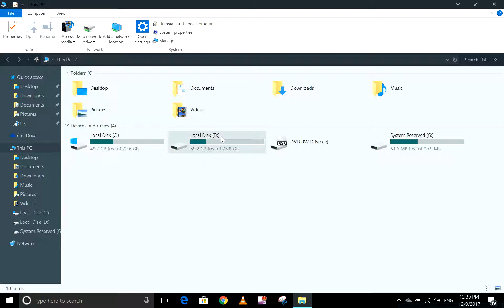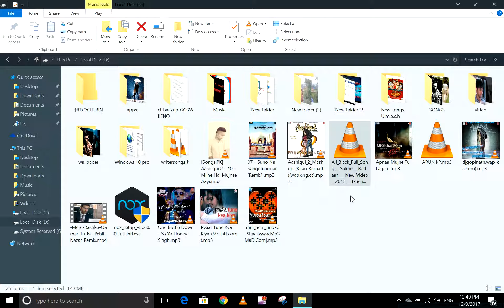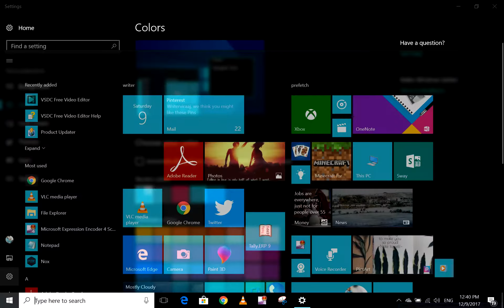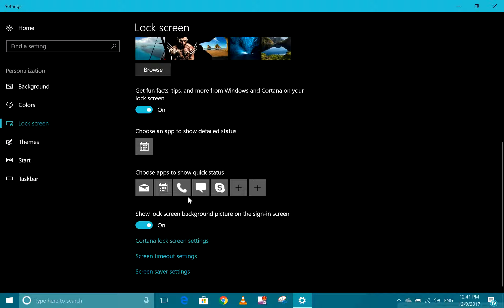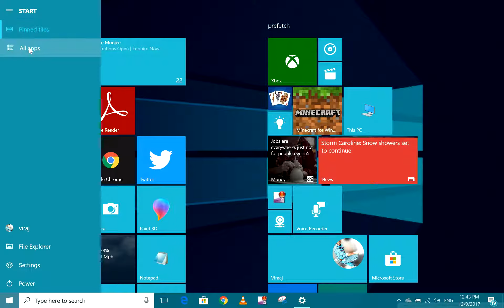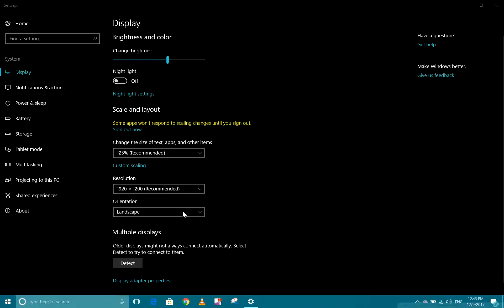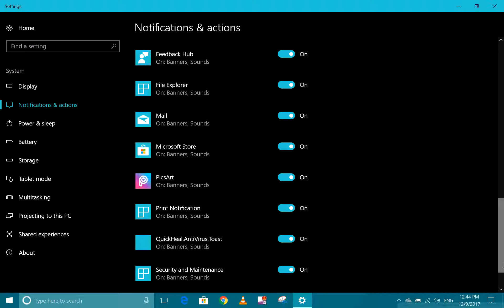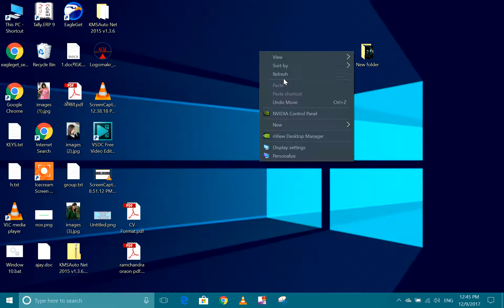Window 10 Top Features in hindi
Windows 10 Top Features को जाने